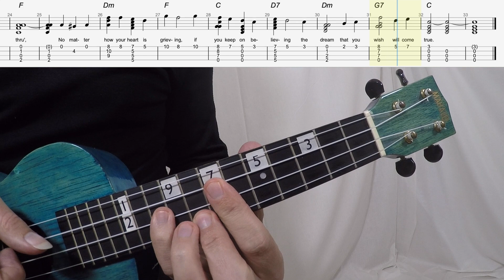A Dream Is A Wish Your Heart Makes Ukulele Level 5